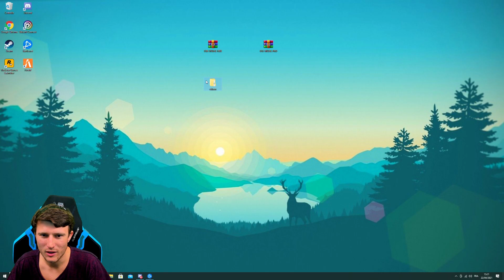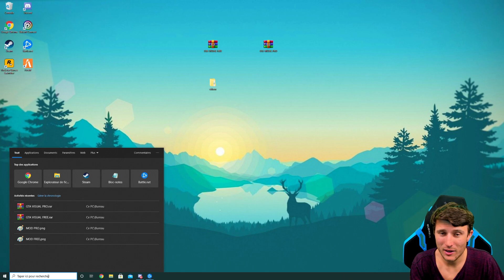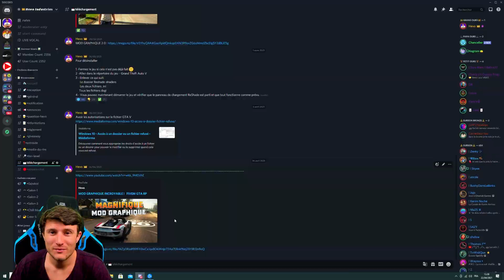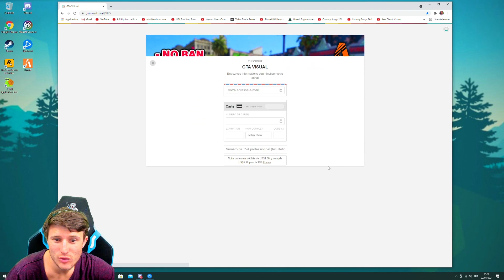🔧MOD GRAPHIQUE FIVEM ✅ OPTIMISATION & REALISME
👀 N'hésite pas à laisser un commentaire sur cette vidéo pour donner ton avis, je lis tous les commentaires et j'essaye de répondre a un maximum d'entre vous et si je laisse un cœur sur ton commentaire ça veut dire que je l'ai lu !

Vos jeux moins cher avec Instant Gaming.